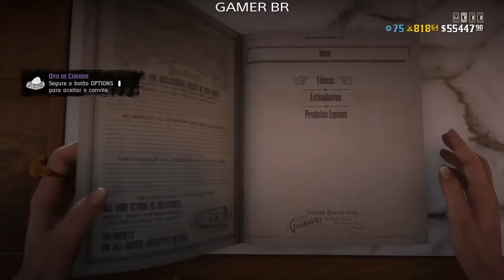Ovo de Condor 16ª Localização Red Dead 2 Online